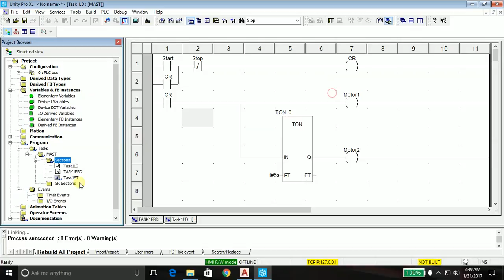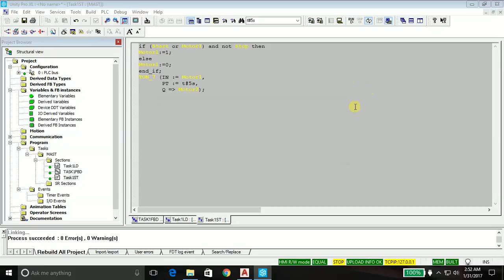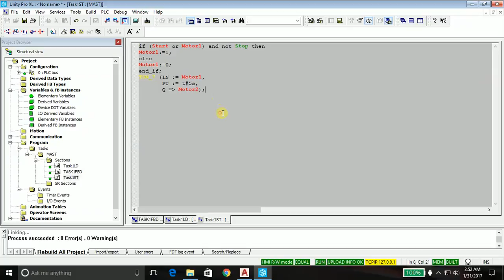Learn PLC programming with Unity Pro XL(Tutorial)-Task1ST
Learn PLC programming with Unity Pro XL(Tutorial) thorough effective  Tasks and as I say always the best way to learn is to practice the knowledge and discover things on way.

Special Thanks to Professor.Darvinis Gintara